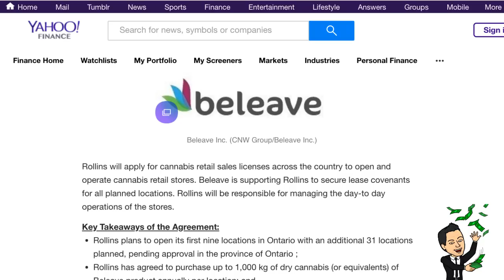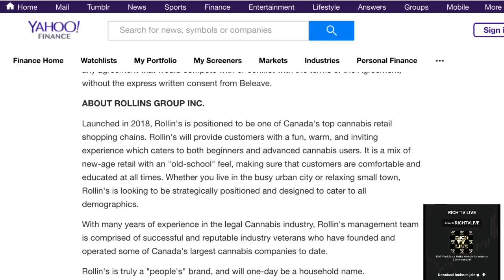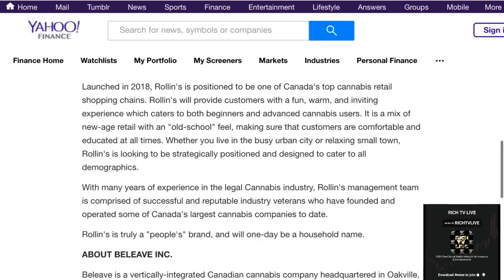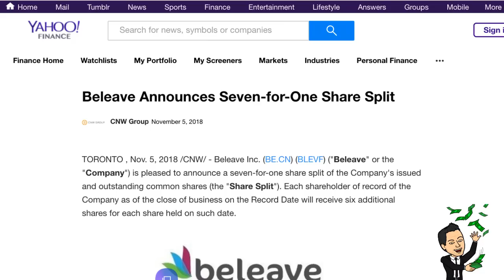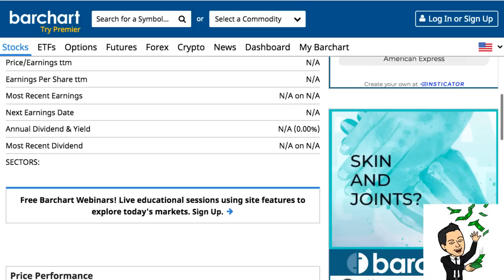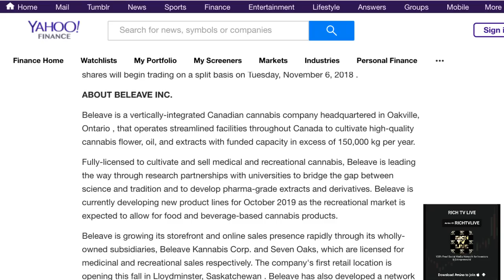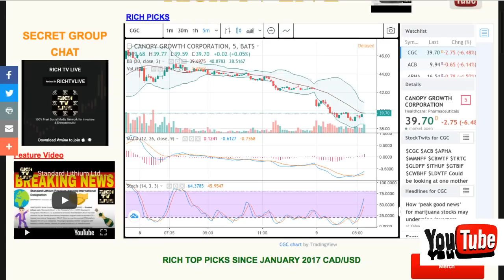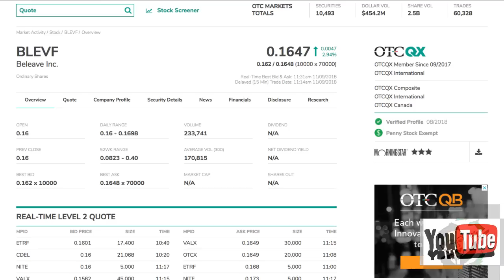Beleave Inc. (OTCQX: BLEVF) (CNX: BE) Announces Strategic Alliance Agreement with Rollins Group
Beleave Inc. (OTCQX: BLEVF) (CNX: BE) Announces Strategic Alliance Agreement with Rollins Group - RICH TV LIVE - November 9, 2018 -  Beleave Inc. (BE.CN) (BLEVF) ("Beleave" or the "Company") is pleased to announce it has entered into a Strategic Alliance Agreement (the "Agreement") with the Rollins Group Inc. ("Rollins") to open and operate cannabis retail stores across Canada . Rollins will apply for cannabis retail sales licenses across the country to open and operate cannabis retail stores. Beleave is supporting Rollins to secure lease covenants for all planned locations. Rollins will be responsible for managing the day-to day operations of the stores.

Key Takeaways of the Agreement:

Rollins plans to open its first nine locations in Ontario with an additional 31 locations planned, pending approval in the province of Ontario ;
Rollins has agreed to purchase up to 1,000 kg of dry cannabis (or equivalents) of Beleave product annually per location; and
Rollins shall provide Beleave with an option to purchase up to 15% of all outstanding equity.

Beleave and Rollins have created a Joint Relationship Committee to review the growth and performance of the retail locations, comprised of Andrew Wnek , CEO of Beleave, Bojan Krasic , President & CFO of Beleave, and David Shekthter and Daniel Stern , the principal partners at Rollins.

"We're very happy to be working with David and Daniel who have a track record of success in the cannabis industry," said Beleave CEO, Andrew Wnek . "We look forward to meeting our customers in these new stores and serving the communities around them."

Rollins has agreed to deal exclusively with Beleave, not directly or indirectly entering into any agreement that would compete with or conflict with the terms of the Agreement, without the express written consent from Beleave.